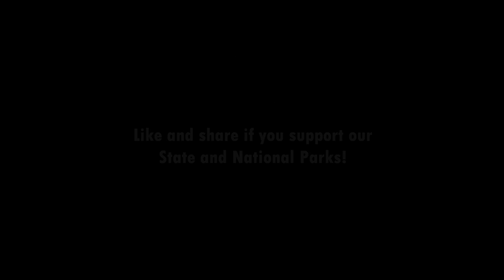Rock Art in Texas - Come Find It | Will Hurd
Texas is home to some of the most beautiful and well-preserved rock art in the country. In this video, Congressman Will Hurd takes us on a tour of some of the best examples in his district. If you're ever in Texas, be sure to check out these amazing ancient works of art!

North America's first books can't be found in a library. It requires a road trip to the National and State parks in Del Rio, Texas. With more than 300 sites revealing mysteries more than 4,000 years old, the rock art in TX-23 is a must-see.

If you are interested in one national park, figure out how many national parks are there in the U.S. here: